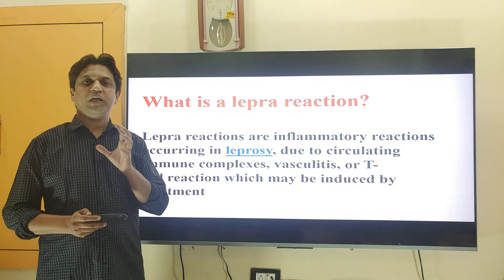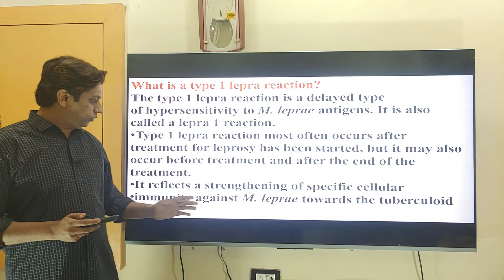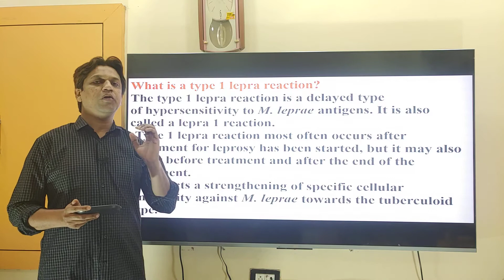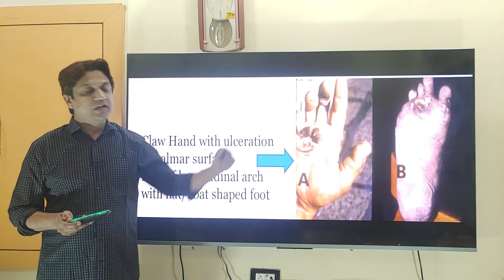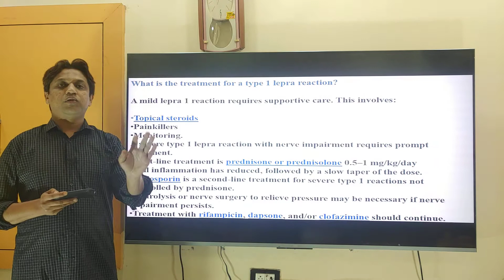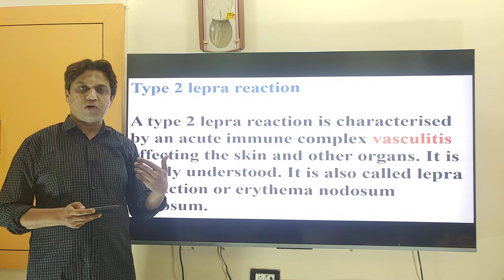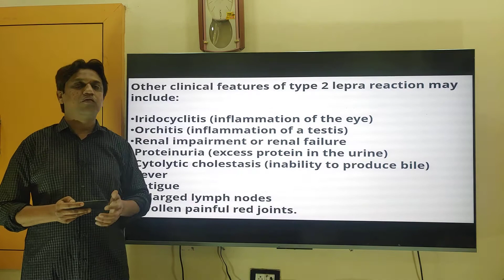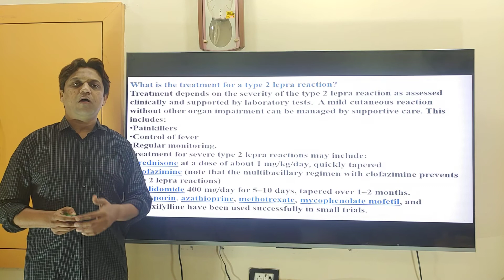Lepra Reaction | In Hindi | Medicine | Microbiology | Skin | MBBS | ENL |Leprosy @Doctors Corner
This video is based on the new competency based medical education ( CBME ) of MCI/NMC .